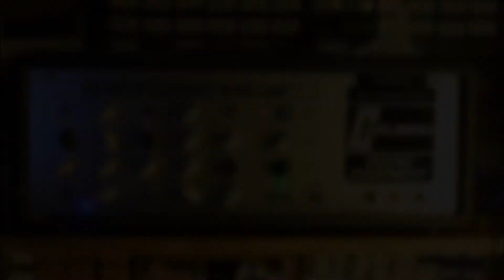Carlsbro PA 60 - Modded by Henric Hermansson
A Carlsbro PA 60 that I have rebuild to something completely different. The amp got two channels, a footswitchable gainboost for each channel, two footswitchable master volumes and a tube buffered effects loop.
This clip is recorded with a Golden Age R3 Active.